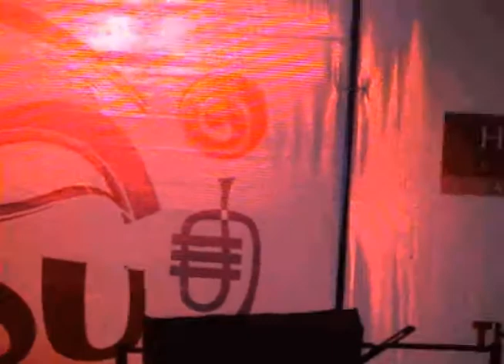The Yuri Honing trio live in Kathmandu, Nepal up high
The Yuri Honing trio live on the Jazzmandu festival in Kathmandu, Nepal.